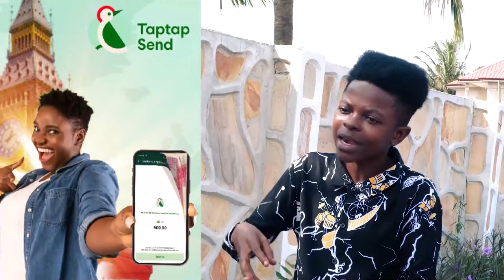Kwadwo Nkansah Lilwin dɛsends of Kwadwo Sheldon for Trashing his movie 'A Country Called Ghana'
Bank Account -
Mobile Money